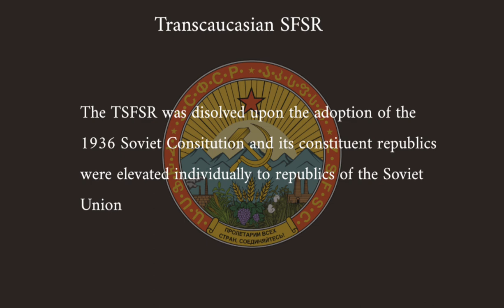Transcaucasian SFSR:Every Month(1922-1936)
Source
English Wikipedia

Music
The Internationale-Instrumental